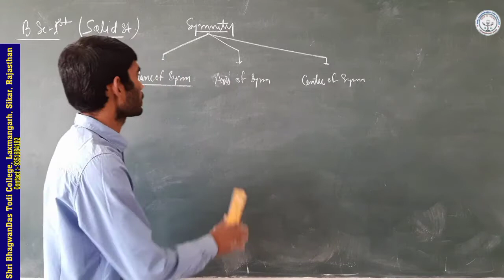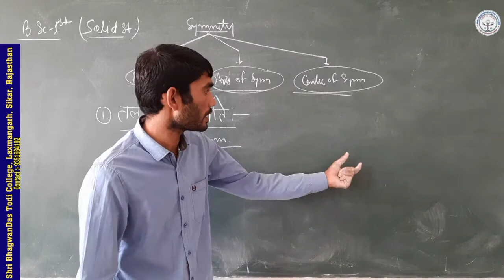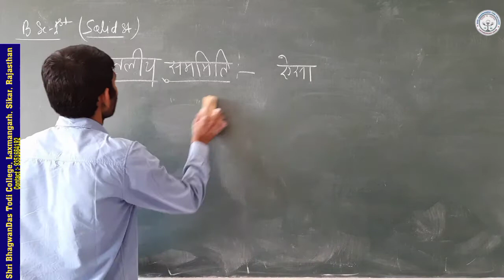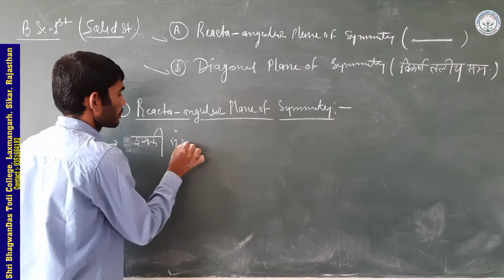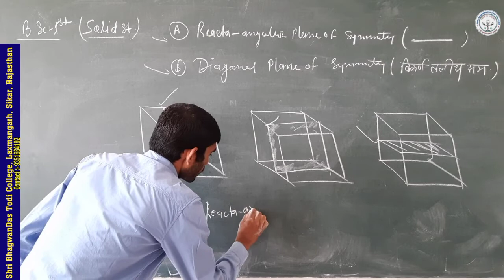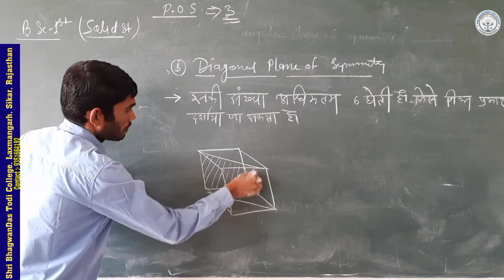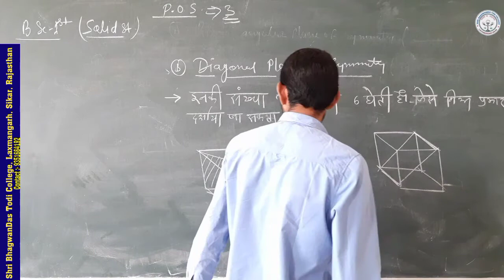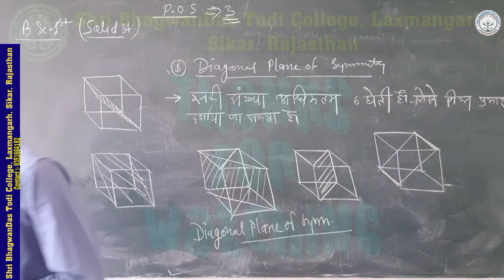B. Sc. 1st Year | Physical Chem.| Symmetry Elements - 2| Mahesh Kumar |Shri BhagwanDas Todi College